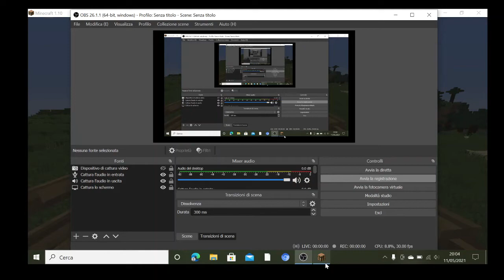FINALMENTE FINIAMO LA NOSTRA CASA!! - Minecraft ULTRA VANILLA Ep. 4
Lasciate un "Mi piace"se volete aiutarmi!Lo apprezzo moltissimo!E una buona giornata speciale a chi lascia un commentino!: